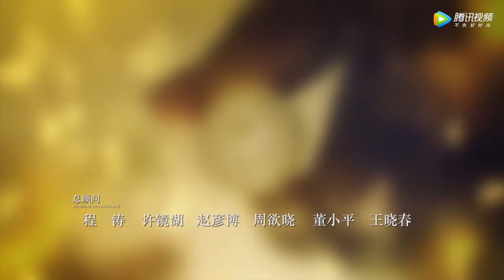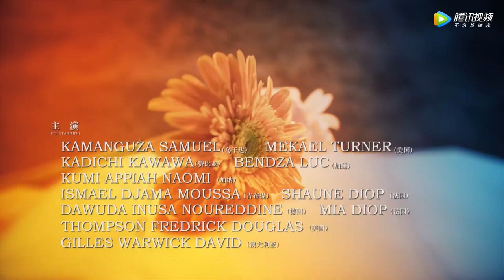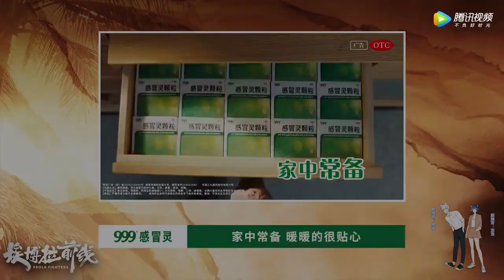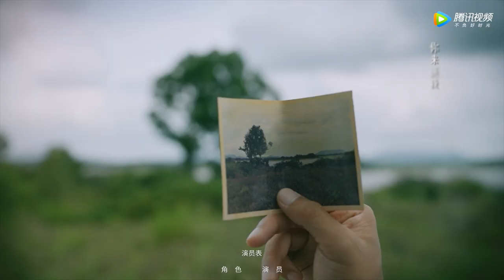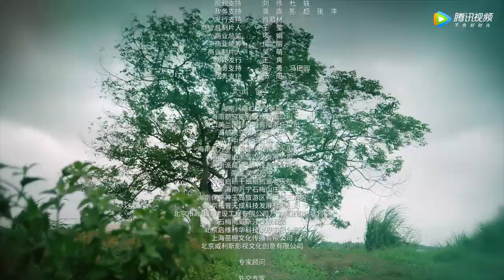ENG SUB【埃博拉前线 Ebola Fighters】EP08 郑书鹏到桑宜村的真实目的？（罗晋、毛晓彤）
《埃博拉前线》该剧以2014年中国援非医疗队抗击“埃博拉病毒“的事迹为原型，讲述了病毒学家郑书鹏和他所在的中国援非医疗队与埃博拉病毒展开艰苦卓绝的战斗，最终成功遏制病毒蔓延，圆满完成援非医疗任务的故事。
☞主演：罗晋、毛晓彤、许亚军、刘天佐、宁理、吴优、章涛
❗Full Version can't be watched in below territories:

00:00 加入腾讯视频频道会员 抢先看正片完整版
00:30 Join Membership Watch Full in Advance